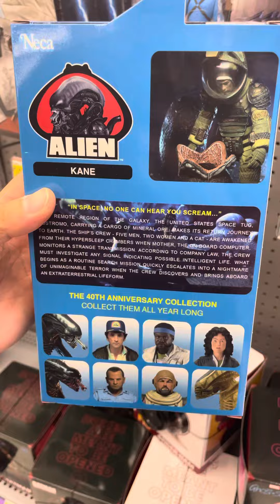NECA Alien 40th Anniversary Kane Nostromo Suit & Face Hugger walmart like & subscribe